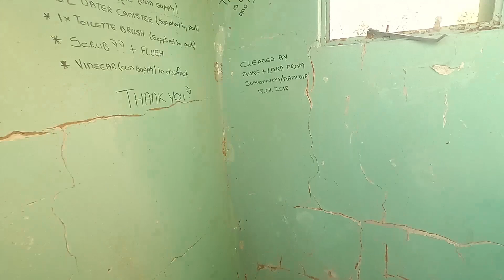Camping in the Wild | Ground Squirrels | Episode 2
Episode 2 of Me, my wife & the wildlife: Kirsten and James bump terra incognita to the east - into the wild sands of Botswana, dragging their home with them. Stuck in the sand, trailer falling apart, they finally arrive at Lesholoago Camp to find the desert's cutest creature (the ground squirrel - and an armoured cricket but mainly the ground squirrel because crickets are not for everyone).